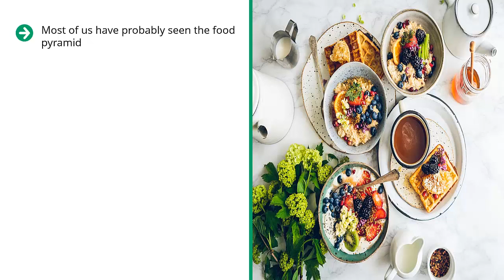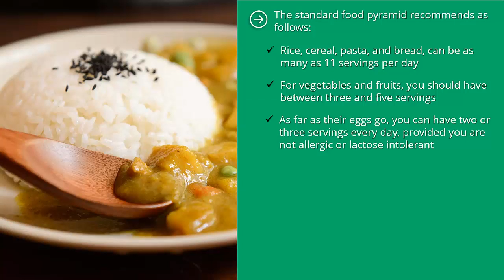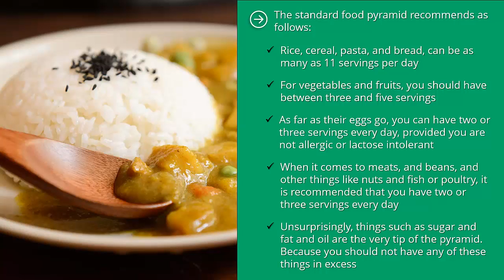Video 4 kyani